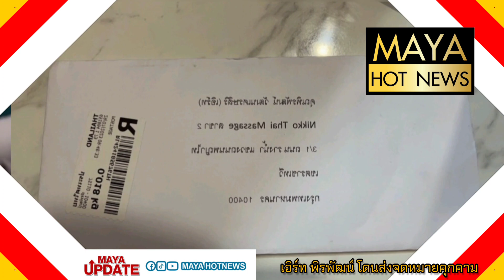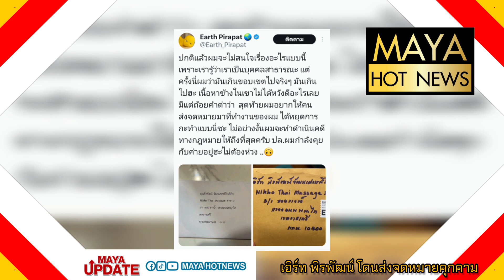เอิร์ท พิรพัฒน์ โดนส่งจดหมายคุกคาม ลั่นถ้าไม่หยุด เจอดำเนินคดี I mayahotnews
เอิร์ท พิรพัฒน์ โดนส่งจดหมายคุกคาม ลั่นถ้าไม่หยุด เจอดำเนินคดี